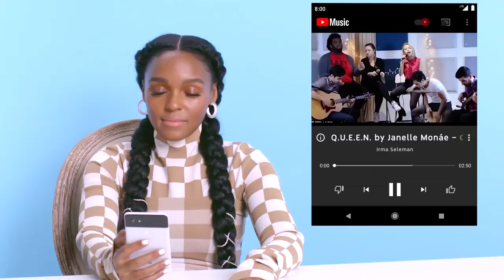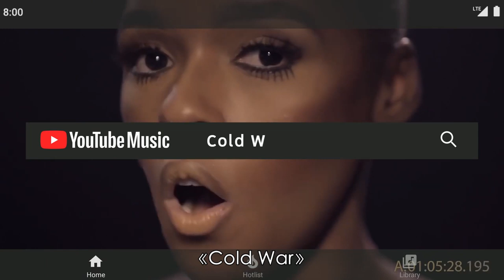鼓勵粉絲翻唱 賈奈兒·夢內：我是為了你們而寫歌！｜聽你唱我的歌｜Vogue Taiwan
還有粉絲自己拍MV超級用心～

【追蹤 VOGUE TAIWAN】
★LINE：VogueTaiwan